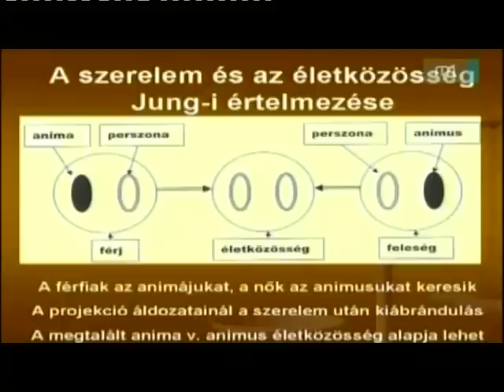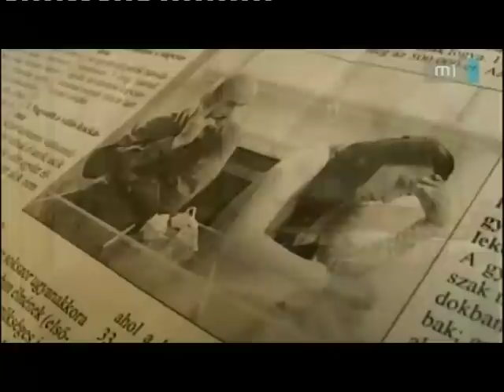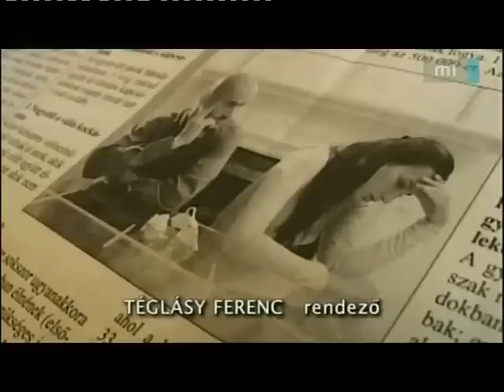Házasság-élettársi kapcsolat, Kopp-Skrabski 2.rész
Téglásy Ferenc filmje az MTV-n a házasság kontra élettársi kapcsolat témában. Szereplők: Skrabski Árpád, Barsi Balázs és Kopp Mária, a Három Királyfi, Három Királylány Mozgalom alapítója.